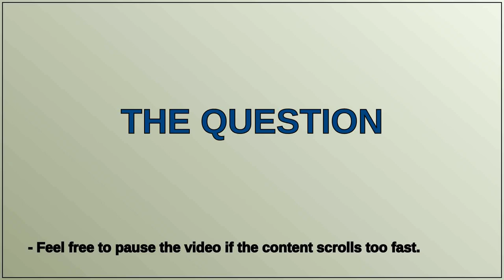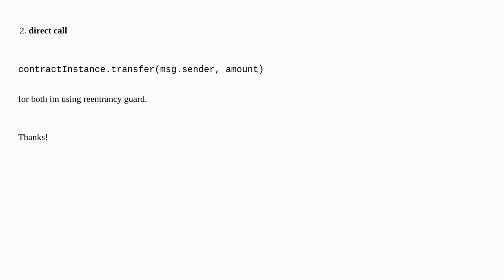abi.encode transfer question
A special thanks goes out to the community

  solidity smart-conract